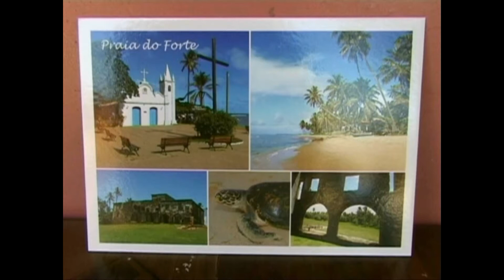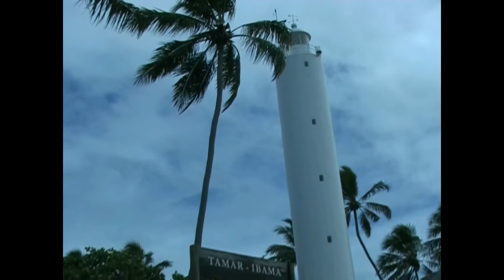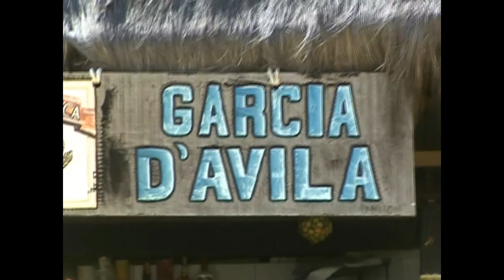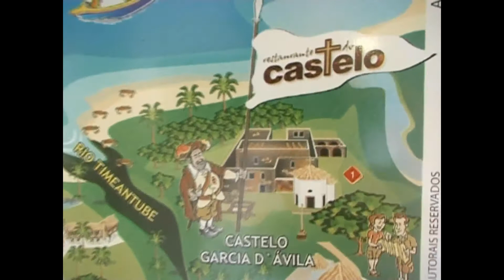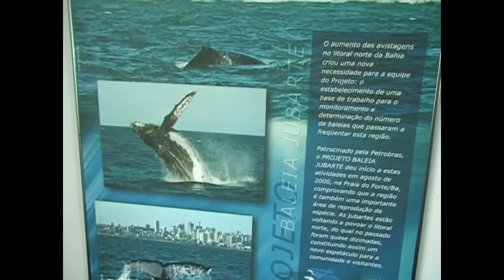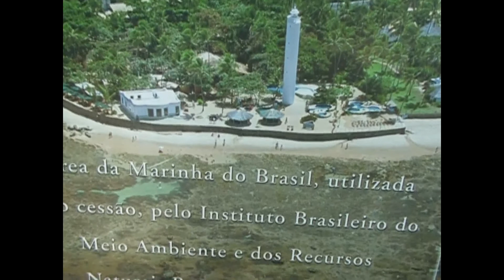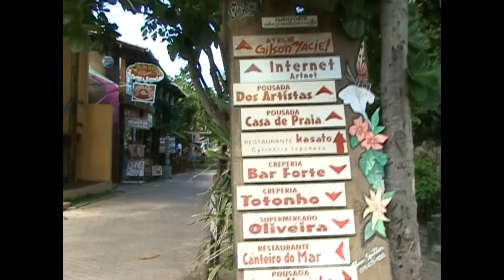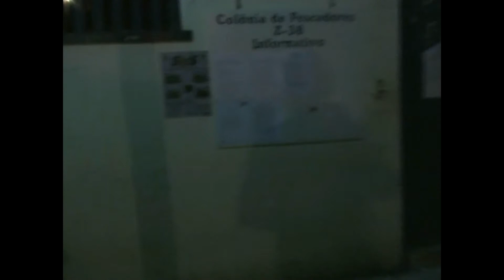Brazil March 2007 1 of 5